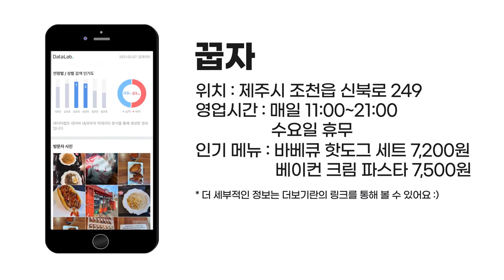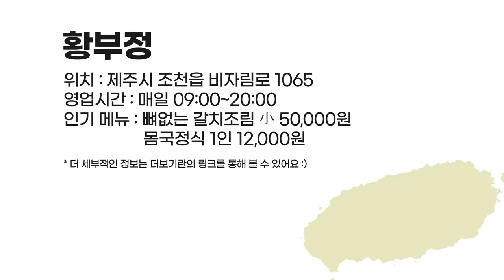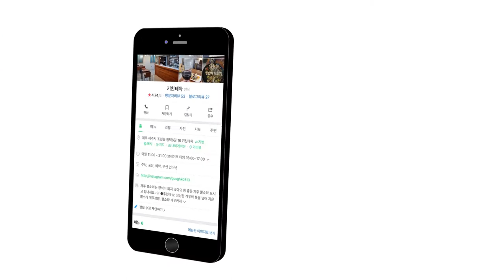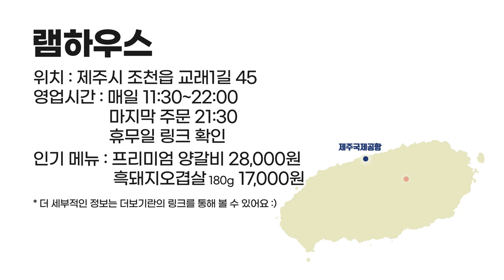[뭐먹젠?] 제주시 조천 맛집 2편 | 아직도 고민중이야? 여기서 골라봐!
*이 영상은 '제주MBC의 맛잇수다' 방송분을 재가공한 영상입니다.
*2021년 2월을 기준으로 제작되었습니다. (향후 운영시간, 가격 등 변동이 있을 수 있습니다.)
*맛집을 찾는데에 오랜 시간을 소모하지 않도록 돕는 것이 이 콘텐츠의 목적입니다.

📌타임라인
0:00​ 인트로
0:04​ 바베큐 핫도그 맛집 '꿉자'
0:50 뼈없는 갈치조림 맛집 '황부정'
1:31 뿔소라 게우장밥 맛집 '키친테왁'
2:17​ 프리미엄 양갈비 맛집 '램하우스'
3:06​ 최종화면

위치 : 제주 제주시 조천읍 신북로 249
운영시간 : 매일 11:00~21:00
                   수요일 휴무

위치 : 제주 제주시 조천읍 비자림로 1065

위치 : 제주 제주시 조천읍 함덕6길 16 키친테왁

위치 : 제주 제주시 조천읍 교래1길 45
                   마지막 주문 21:30
                   재료소진시 조기마감
                   휴무일 링크에서 확인